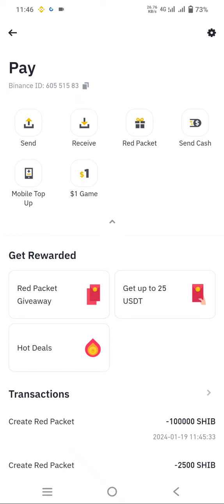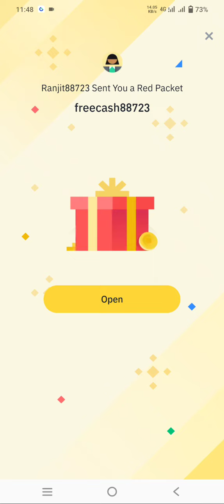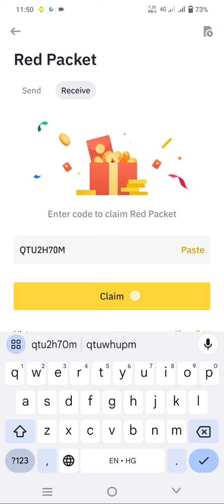binance crypto box code!! crypto box today !! live stream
crypto box

2.after Binance crypto box code reddem
3.daily high paying crypto
Binance crypto tradingFree crypto box claim
Free binance crypto box claim
New high paying crypto box
Free bitcoin crypto box

Today new binance crypto box
Free binance crypto box 2023
Litecoin free crypto box claim
Earn money application

Earn money watching video
Binance real or fake
Binance crypto box code free
Binance app me deposit kaise kare

Box claim
Free claim crypto box
New high paying box crypto claim
Binance user only crypto box
Binance crypto box
Binance red pocket box
Free binance crypto red pocket box
Binance Crypto Box Red Packet Payment Proof || How to Redeem Free USDT Binance New Crypto Box Red Packet || How to Redeem Free Crypto
Binance Crypto Box Red Packet Payment Proof || How to Redeem Free USDT
Bttc free daily $1 to $1500 Claim in binance crypto box code /box code free
New high paying crypto box solana  Today new high paying crypto box 2023
August crypto box
Today aug free crypto box
Dogecoin free crypto box

Binance crypto code today
Free crypto box binance
Today New Crypto Code || New Binance Crypto Box Free Code 2023
# BinanceCryptoboxbus
google ads
binancecryptobox new offer 2023,
Keyword,
binance,
cryptobox position,
crypto box,
Get Free Crypto Now with Binance Crypto Box Code
Lunc coin free earn
Bttc coin free earn
How to claim free  crypto box  | crypto box code  | Binance | Crypto